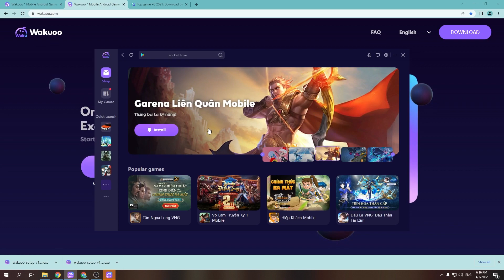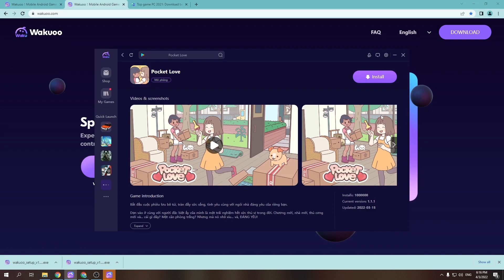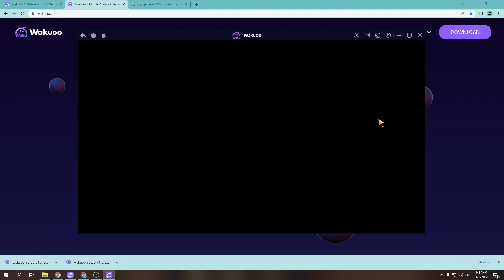Pocket Love PC - Cách tải & chơi mượt trên Máy tính/ Laptop Windows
Link tải nè 😘 Pocket Love PC là game hàng đầu hiện nay và bây giờ bạn có thể tải cho máy tính Windows/ Laptop.

0:00 giới thiệu Pocket Love PC
0:18 hướng dẫn
1:09 cách tải phần mềm
1:15 cài đặt
1:37 bắt đầu sử dụng
2:03 đăng nhập google
2:08 mở ch play
2:03 tải Pocket Love trên PC
2:25 mở Pocket Love PC Windows
3:02 Trải nghiệm Pocket Love trên Máy tính